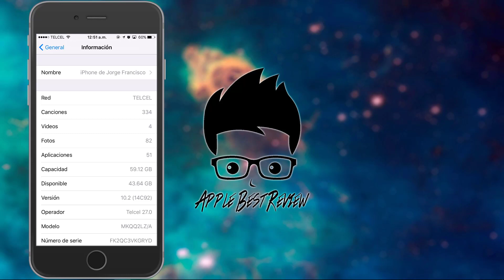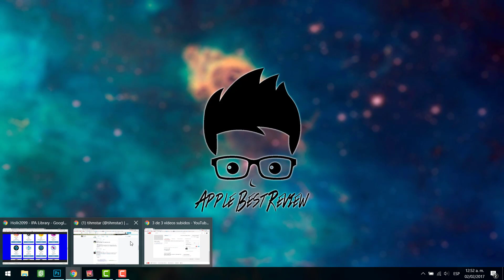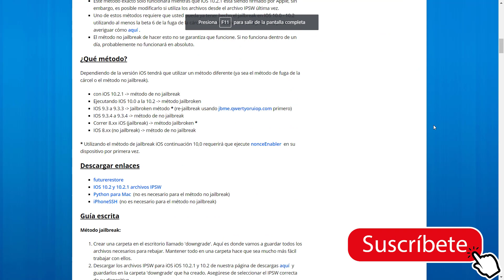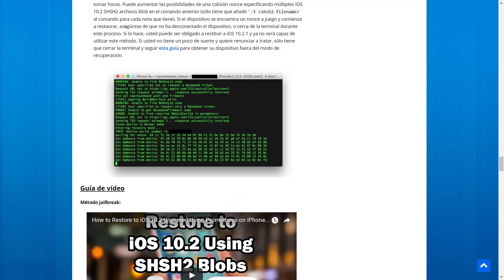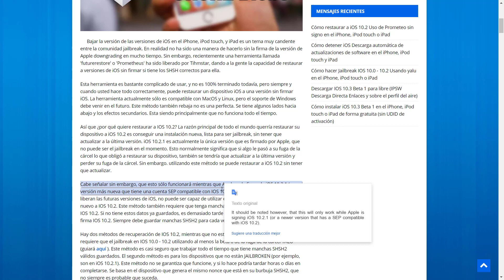INSTALA iOS 10.2 AUNQUE APPLE NO LO FIRME | FUTURE RESTORE | VIDEO INFORMATIVO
INSTALA iOS 10.2 AUNQUE APPLE NO LO FIRME

En este video te hablo acerca de "Futurerestore" que es la herramienta que promete que podremos instalar iOS 10.2 aunque Apple ya no le este firmando, en este video no realizo el proceso puesto que no es compatible para Windows así que trataré de conseguir una MAC y ahí realizar el proceso.